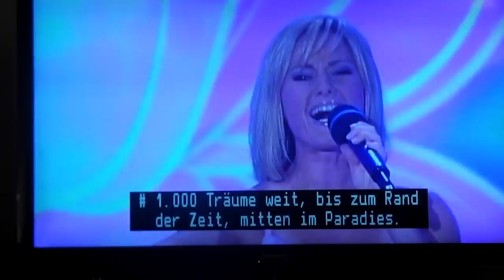2016 11 15 Op visite met t v